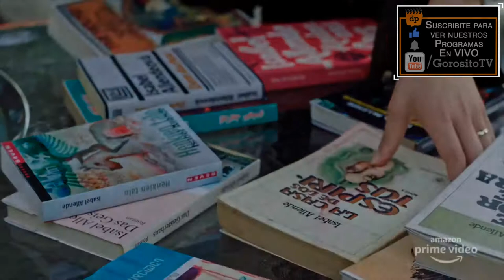ISABEL LA HISTORIA INTIMA DE LA ESCRITORA ISABEL ALLENDE - Trailer en Español - Camila Correa Soya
Titulo Original: Isabel: The Intimate Story of Isabel Allende
Reparto: Camila Correa Soya, Daniela Ramírez, y Catalina Silva.
Sinopsis: 'Isabel' sigue la vida de Isabel Allende, la autora en español más leída del mundo y una incansable activista de los derechos humanos. Desde muy joven, Isabel estuvo dispuesta a romper todos los estándares socialmente aceptados de su tiempo para perseguir la felicidad y abrir su propio camino. Luego, en la cima de su carrera, recibe la devastadora noticia de que su hija está al borde de la muerte. El dolor pudo haberla doblado, pero nunca la rompió.